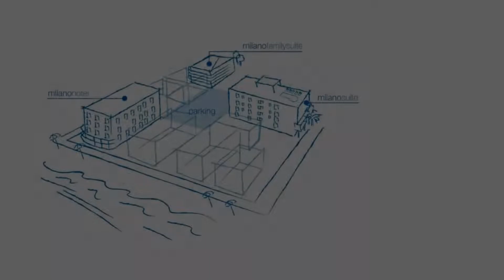Milano Resort, Bellaria-Igea Marina, Italy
About Property:
Located in Bellaria town centre, Milano Resort is right in front of the beach. It boasts air-conditioned accommodation, a hot tub on the rooftop terrace, and a free shuttle bus to the nearby Rimini trade fair.
Classic-style rooms at the Milano come with a satellite flat-screen TV. Suites also feature a seating area. Some rooms and suites have a balcony. WiFi throughout is free.
The hotel’s buffet restaurant serves regional specialities. You c...
Property Type: Hotel
Address: Lungomare C. Colombo 40, 47814 Bellaria-Igea Marina, Italy
Searching For
1. Milano Resort - Bellaria-Igea Marina - Italy
2. Milano Resort - Bellaria-Igea Marina - Italy Address
3. Milano Resort - Bellaria-Igea Marina - Italy Rooms
4. Milano Resort - Bellaria-Igea Marina - Italy Amenities
5. Milano Resort - Bellaria-Igea Marina - Italy Offers and Deals
Audio Credit:
Track Title: Subway Dreams
Artist: Dan Henig